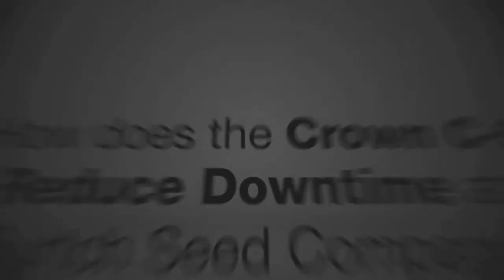Burtch Seed - Reducing Downtime with Crown's C-5 Lift Truck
Burtch Seed of Celina, Ohio, uses Crown C-5 forklifts to reduce downtime, stay on schedule and keep customers happy. See how Crown products and Crown service play an important role in Burtch Seed's operation.

About Crown Equipment Corporation

Crown Equipment is one of the world's largest material handling companies. Crown's award-winning line of forklifts maintains a reputation for advanced product design, engineering and technology, and integrated manufacturing processes. Offering a broad range of forklifts, as well as automation and fleet management technologies, Crown seeks to provide customers with forward thinking and innovative products designed to improve performance and lower operating costs. Headquartered in New Bremen, Ohio, with regional headquarters in Australia, China, Germany and Singapore, Crown operates a global service and distribution network. Additional information about Crown's ideas for helping its customers advance the productivity of their operations and accomplish more can be found